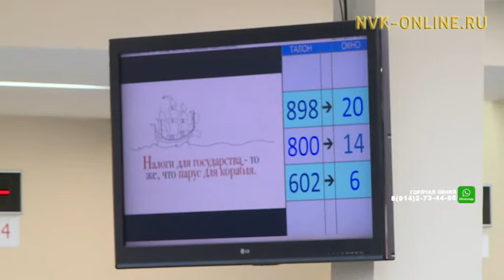10, 11, 25 ноября налоговая инспекция Якутии проведет День открытых дверей